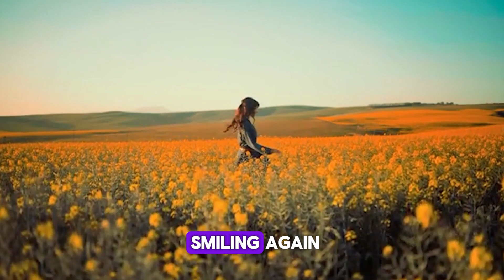From Magic To Nightmare The Story Of Falling In And Out Of Love With A Narcissist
Narcissists' fears
Exposing narcissists
Freedom from narcissistic traps
Narcissus Insight